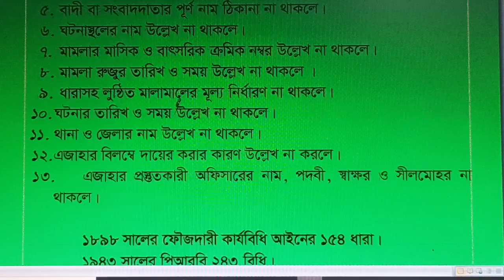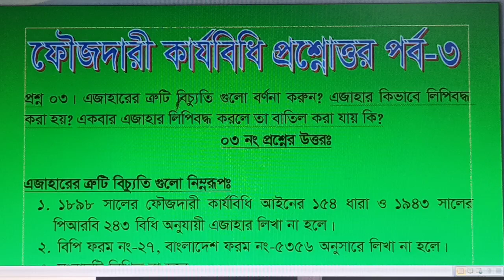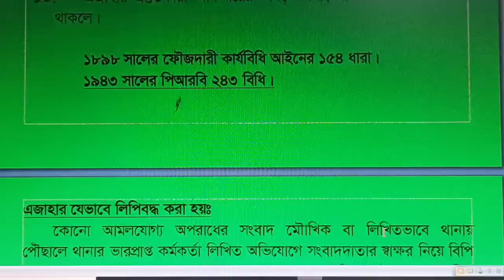ফৌজদারী কার্যবিধি প্রশ্ন পর্ব ০৩ (Crpc Questions EP-03)